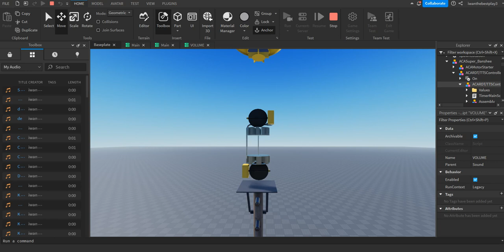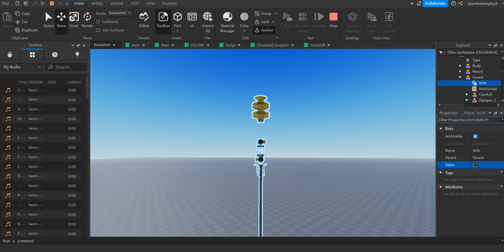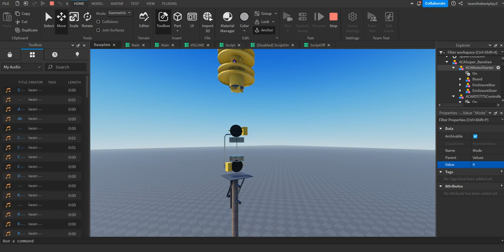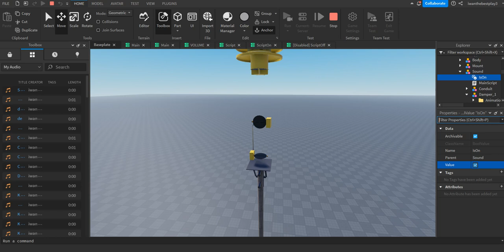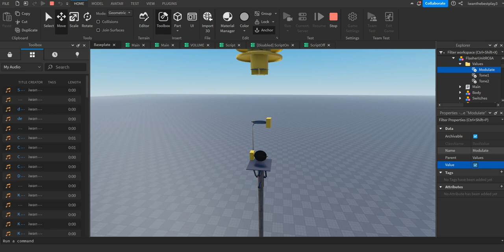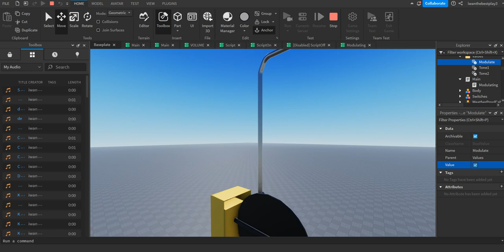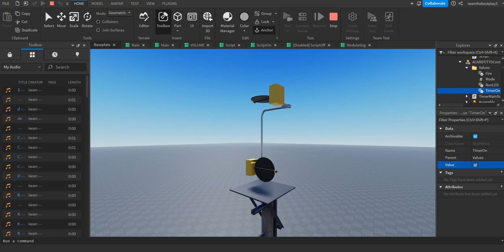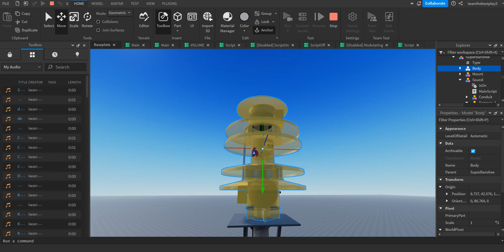behind the seens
NOTE: some may be different from the base im using, some may be similar from the base im using, some work differently and may get the same output like a orignal siren.